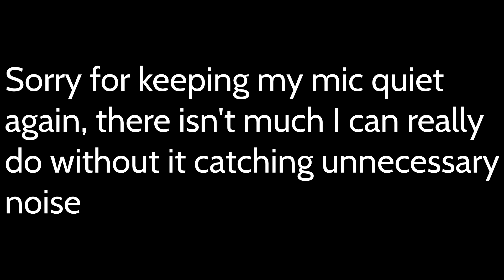pillar chase 2's 2nd part of halloween is interesting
in all honesty the highlights other than inkfell and the new skins is the ability to use victory poses as every monster and not just uncle samsonite

the block tales ratings green screen was made by JDM_1057